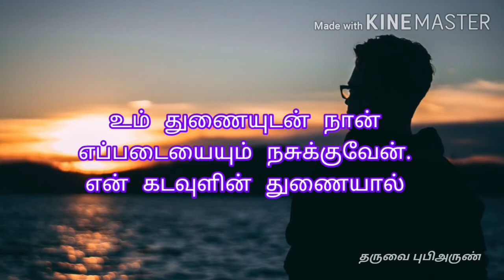TamilBibleVerse [05/11/2020] today's bible verse. இன்றைய வசனம். 3.